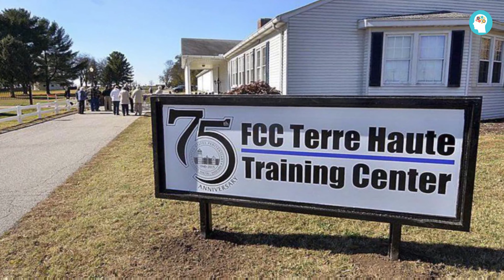اخطر 9 سجون في العالم !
عشوائيات ثقافية .. حيث الثقافة بلا حدود
للإشــــتراك فـــــي القــــــناة مـــن هـــــنا :